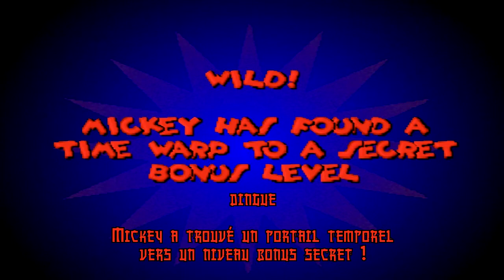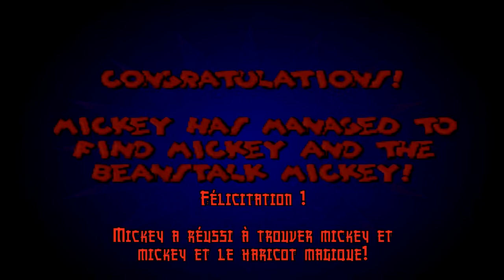Walkthrough FR l Mickey Wild Adventure l Partie 5 : Mickey and the Beanstalk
Ce monde à l'allure très "Rayman" vous propose un stage bonus "Chef d'Orchestre" je vous montre comment l'atteindre dans cette vidéo !

Le monde est un peu moins difficile que certains précédent alors accrochez vous on approche de la fin :D !